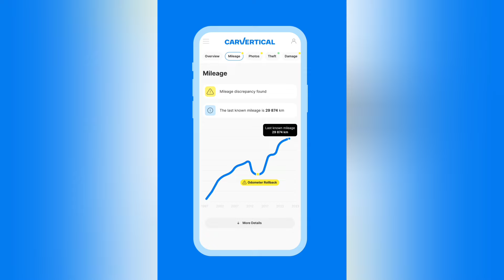Tesle wiozo..🧐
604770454 nr na filmy na whatsapp